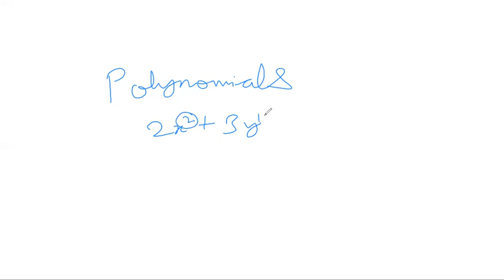"Division of algebraic expressions: a step-by-step guide"@HARGHARSHIKSHA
What Is Division of Algebraic Expressions in Math?
How To Divide Two Algebraic Expressions?
In this video you will learn the simplest method to solve Problems of maths on Division of algebraic expressions asked the most in your Exams.

Hargharshiksha is an initiative to provide quality education for all. It's aim is to make education approachable, achievable, affordable and playable for all.

Students can take admission in the course they like by just creating ID and password through our website or Playstore app. So get admitted today.

We are available on Online as well as Offline platforms.

Offline platform includes  periodic tests for our students and prepare them for upcoming exams as well as all kinds of competitive exams.
Courses for Personality development, Public speaking, Group Discussions, English Speaking and Sports activities like Table tennis are also available.
So lets begin with an aim of new learning. Be the change!